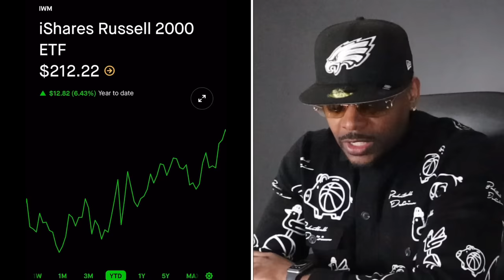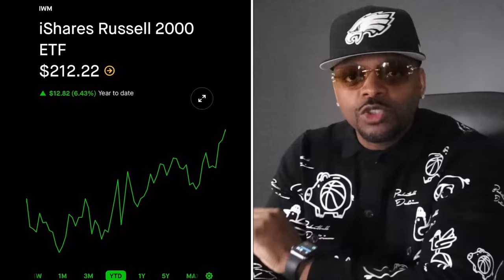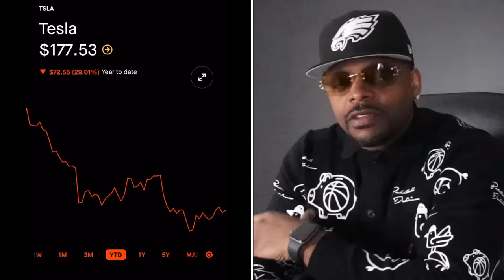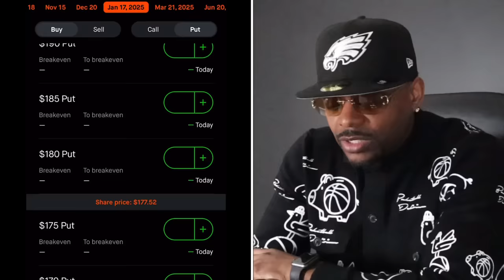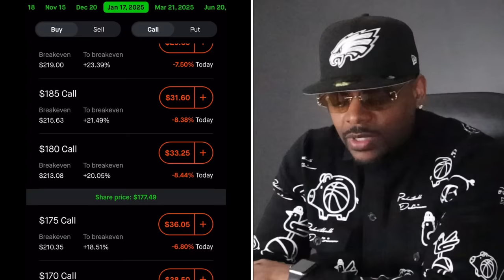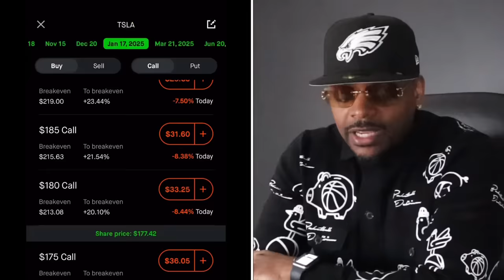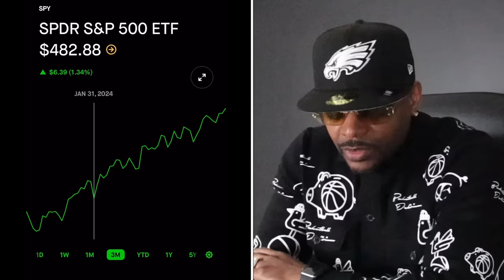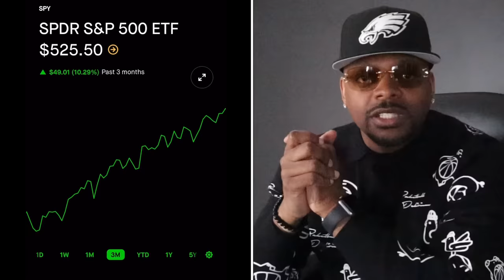The 1 ETF & 1 Stock to Buy for April 2024 + LEAP Call Options